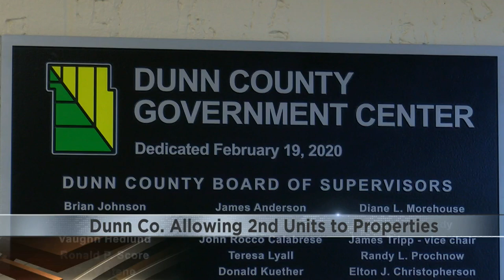'Accessory dwelling units' now allowed in Dunn County to combat lack of housing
Home owners in Dunn County can now add a second housing unit to their property.